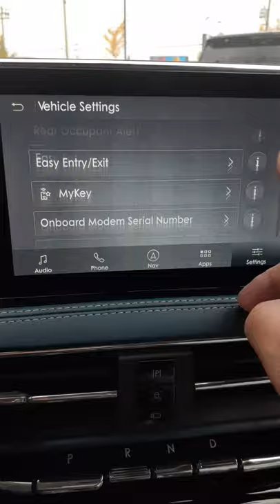Enable and disable power liftgate on your Lincoln Corsair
This video shows how to enable and disable the power liftgate on your Lincoln Corsair.

Jim Brickell is a Lincoln product specialist with 35 years automotive sales experience
Ed Learn Ford Lincoln - 375 Ontario Street, St. Catharines  ON Canada
If you live in Ontario and you are looking to purchase or lease a new Lincoln Corsair, please contact Jim Brickell